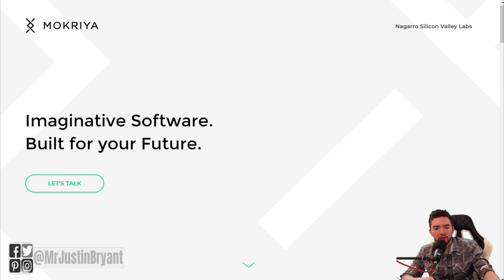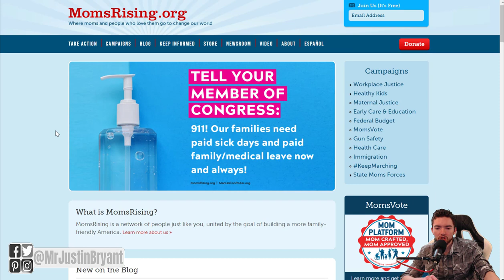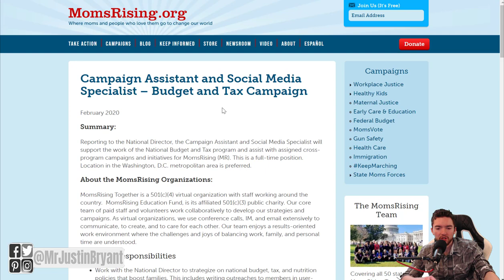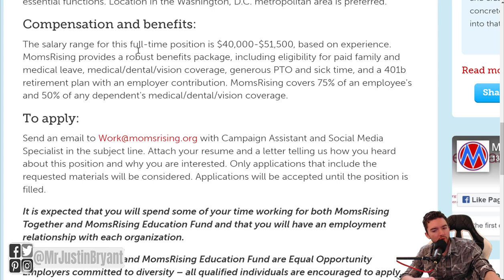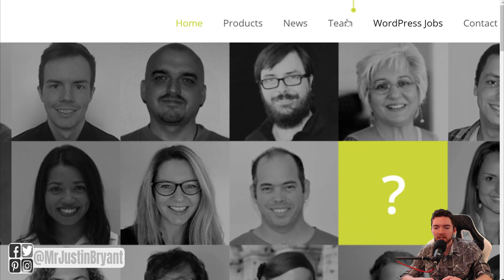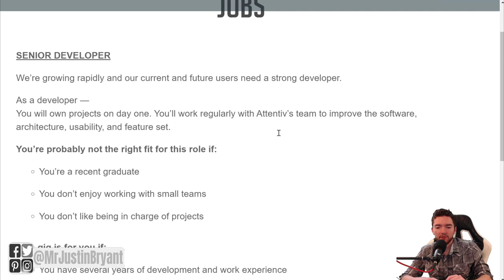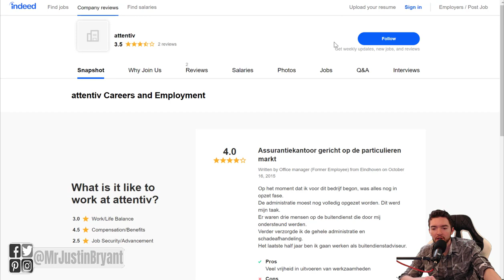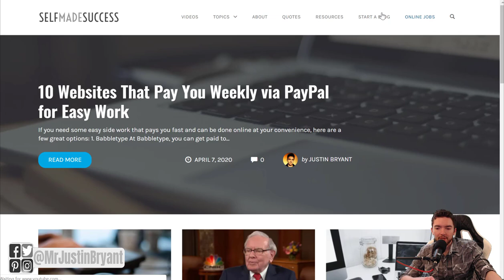4 Flexible Non-Phone Work-At-Home Jobs Paying $100/Day 2020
Here are 4 flexible, non-phone, work-at-home jobs paying $100 per day or more in 2020. for video notes, related content, tips, and helpful resources mentioned.